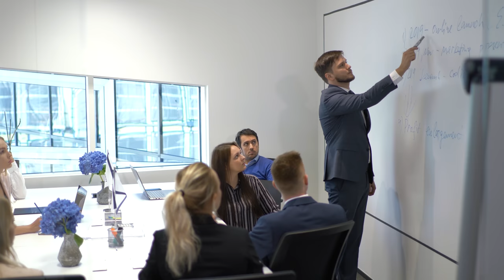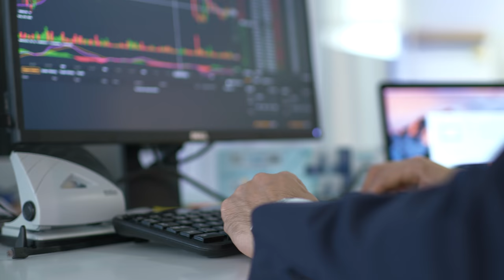Epex Unity Investment Company Philippines